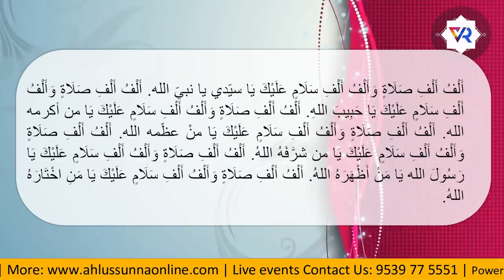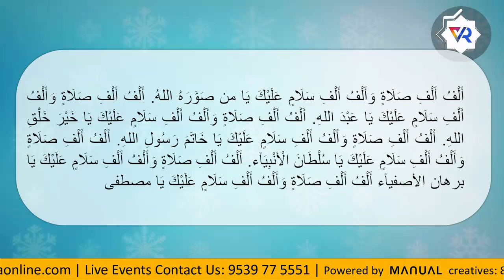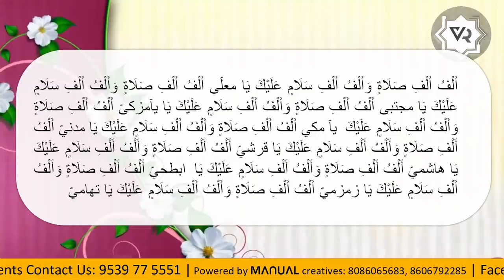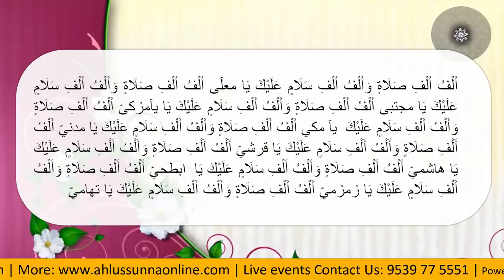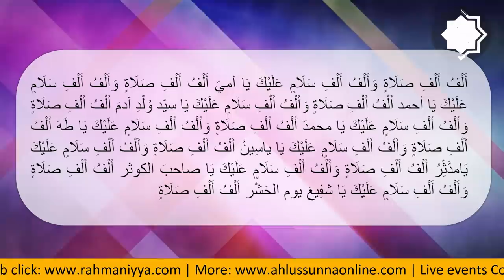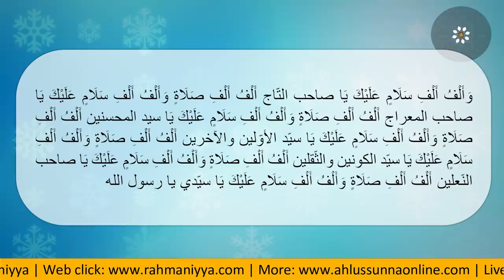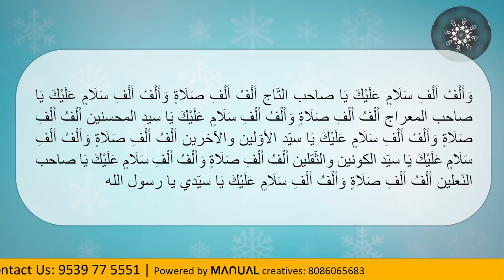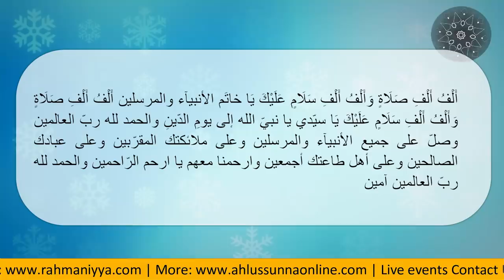അല്‍ഫു അല്‍ഫി സ്വലാത്ത് സകല പ്രതിസന്ധികള്‍ക്കും പരിഹാരം..! | ഉസ്താദ് ഷാജഹാൻ റഹ്മാനി കംബ്ലക്കാട്